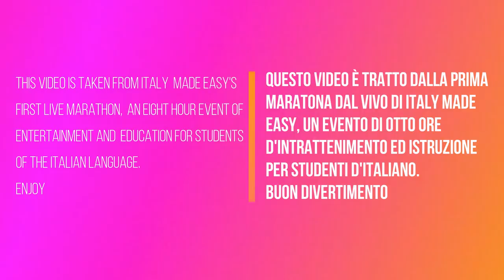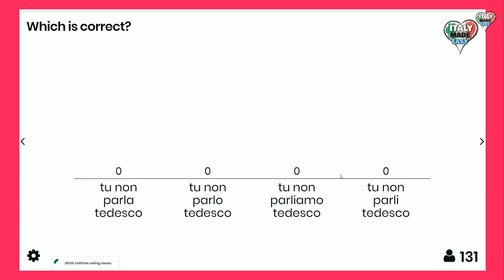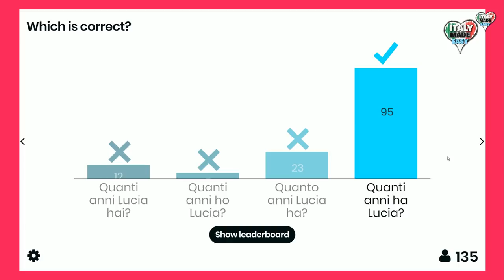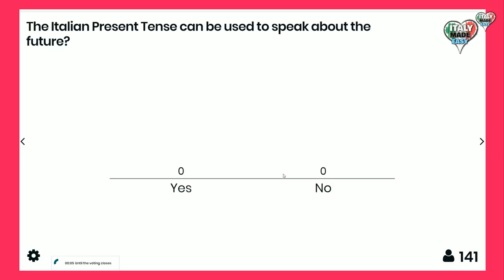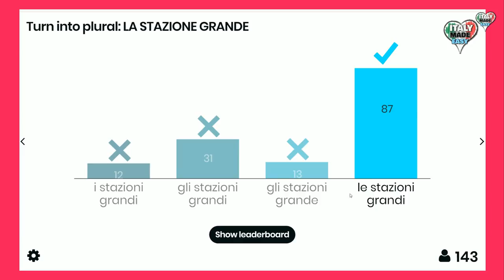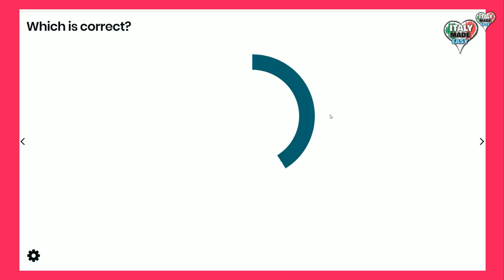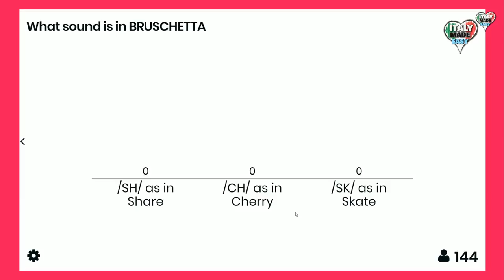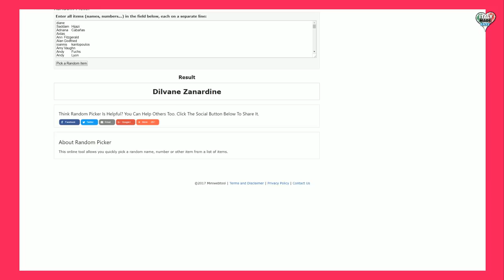Beginner Italian Quiz: Learn Italian Phrases, Grammar and Comprehension LIVE Marathon (PART 2)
If you missed the live marathon for beginners, watch this video and audio RECAP! Many Beginner students of Italian tuned in the test their knowledge of the Italian language. This video is a great learning resource to test your basic understanding of Italian and improve. You can see what mistakes you are making when you speak Italian and ask for answers right away. These live marathon’s are designed to give you access to ask questions about the Italian language and culture and get the information and Italian resources you need to learn Italian online, so you can eventually become fluent. I answer questions about everything Italian like: Italian grammar, vocabulary words, pronouns, tenses, idiomatic expressions, phrases, culture and even myself! Will I see you at the next one?

Get more Italian resources, help and support and

Are you learning and studying the Italian language in school? Do you feel as though your Italian classes and lessons are teaching you a lot but you still don’t know how to speak Italian? If you really want to impress your teachers in school by improving your Italian skills, fast, check out Italy Made Easy! We have free online videos and audios that teach you basic Italian from pronunciation, vocabulary words, basic Italian grammar and phrases. We even have Intermediate and Advanced lessons that simplify more advanced Italian grammar like Imperfetto, Passato Prossimo and the Italian subjunctive. Some free online lessons even include downloadable PDFs. Our goal at Italy Made Easy is to explain Italian in a way that makes sense and sticks! This way, you will be speaking Italian faster than you thought you could!
Learning how to speak Italian can be a scary thing. It can feel very overwhelming being in an environment where you cant express yourself as well as you could in your native language. Italy Made Easy is here to help you with those worries! You can learn and improve your Italian fast. All you need is the access to the right language learning lessons and resources. You don’t need to have perfect Italian grammar and know all of the Italian vocabulary words and phrases in order to speak Italian. No, you won’t be fluent in Italian in 10 minutes or be able to learn Italian in your sleep. But, with Italy Made Easy, you will have access to the right online tools you need to start speaking Italian, fast. Not only will you become fluent in Italian, you will also learn so much about the Italian culture, Italian slang and idiomatic expressions!
You will learn things like:
How to avoid scams in Italy
How to find cheap restaurants
Where to find vegan and vegetarian food in Italy